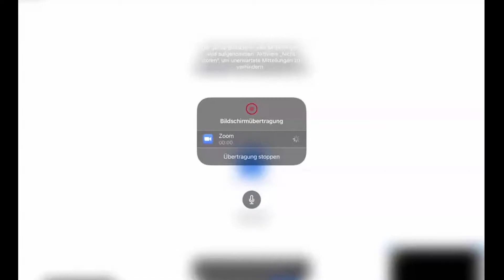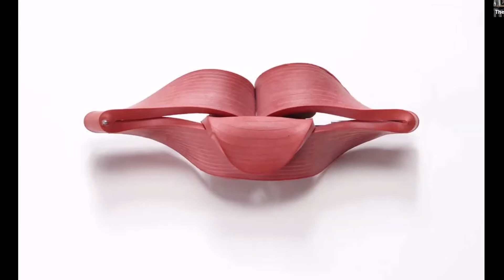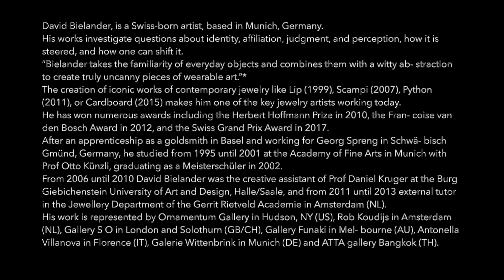Artist Talk with David Bielander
Join us for a talk with contemporary jewelry artist David Beilander. We’ll hear David speak about his method, why he chooses to work in the materials he does, and what contemporary jewelry means to him. Don’t miss this fascinating discussion with David Beilander.

David Bielander, is a Swiss-born artist, based in Munich, Germany.

“Bielander takes the familiarity of everyday objects and combines them with a witty ab- straction to create truly uncanny pieces of wearable art.”*

The creation of iconic works of contemporary jewelry like Lip (1999), Scampi (2007), Python (2011), or Cardboard (2015) makes him one of the key jewelry artists working today.

He has won numerous awards including the Herbert Hoffmann Prize in 2010, the Fran- coise van den Bosch Award in 2012, and the Swiss Grand Prix Award in 2017.

After an apprenticeship as a goldsmith in Basel and working for Georg Spreng in Schwä- bisch Gmünd, Germany, he studied from 1995 until 2001 at the Academy of Fine Arts in Munich with Prof Otto Künzli, graduating as a Meisterschüler in 2002.
From 2006 until 2010 David Bielander was the creative assistant of Prof Daniel Kruger at the Burg Giebichenstein University of Art and Design, Halle/Saale, and from 2011 until 2013 external tutor in the Jewellery Department of the Gerrit Rietveld Academie in Amsterdam (NL).

His work is represented by Ornamentum Gallery in Hudson, NY (US), Rob Koudijs in Amsterdam (NL), Gallery S O in London and Solothurn (GB/CH), Gallery Funaki in Mel- bourne (AU), Antonella Villanova in Florence (IT), Galerie Wittenbrink in Munich (DE) and ATTA gallery Bangkok (TH).